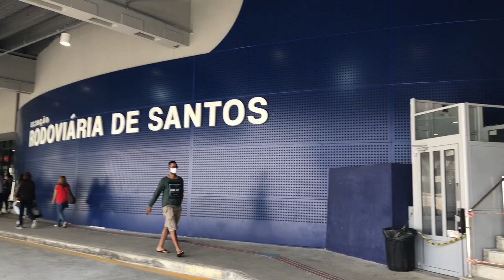02.11.2020 Praça do Andradas: futuro VLT, Rodoviária reformada, e aspectos das imediações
A Praça dos Andradas em Santos, é há muitas décadas uma referência no que se refere ao transporte coletivo. Desde a época dos primeiros bondes até hoje, com a Estação Rodoviária. Em breve, por aqui cruzará o VLT da Baixada Santista, Linha 2